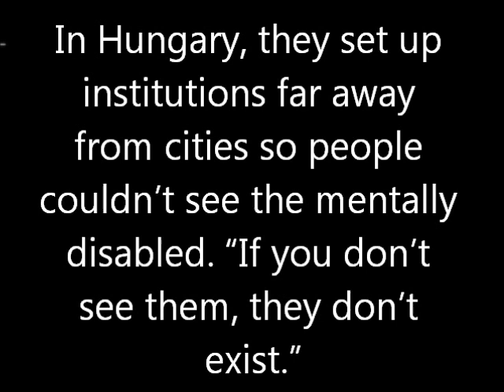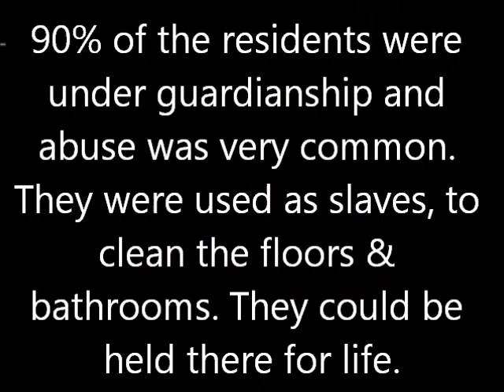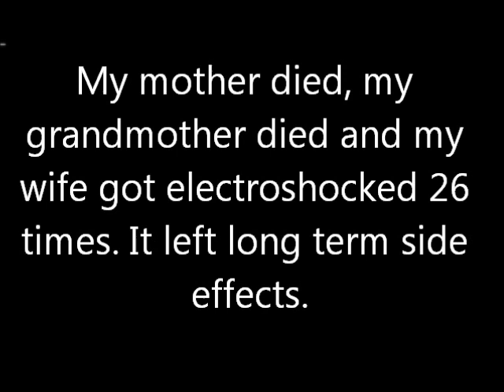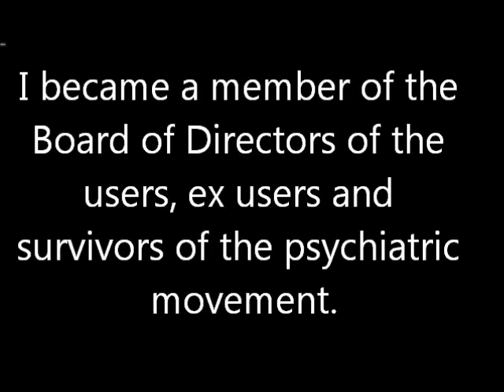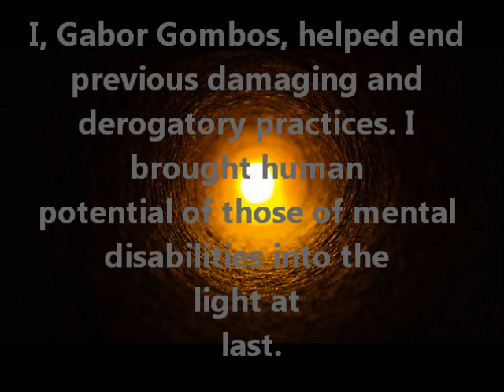Gabor Gombos, A Video by Merton Williams Middle School Students